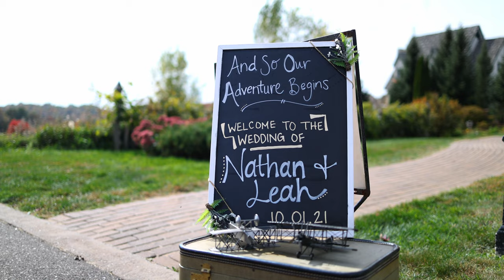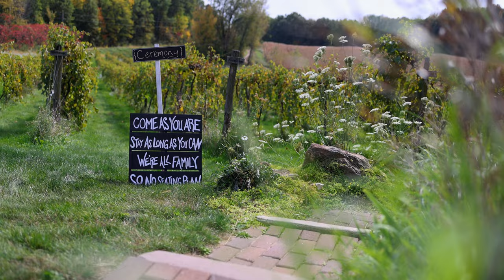Nathan + Leah | Epic Wedding Highlight Film (4k version) | Cottage Winery and Vineyard Menomonie WI.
Nathan and Leah's wedding video was filmed at Cottage Winery and Vineyard in Menomonie Wi.

We would love to be your wedding videographer for your wedding...